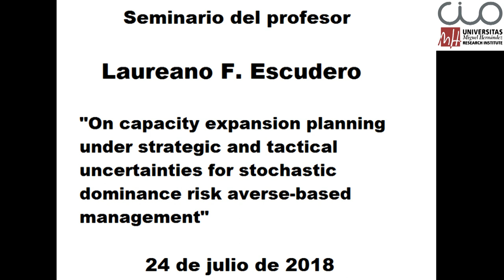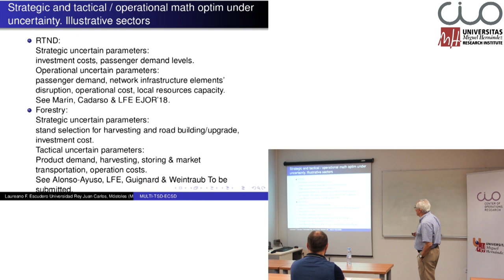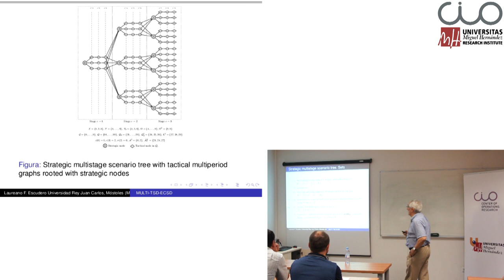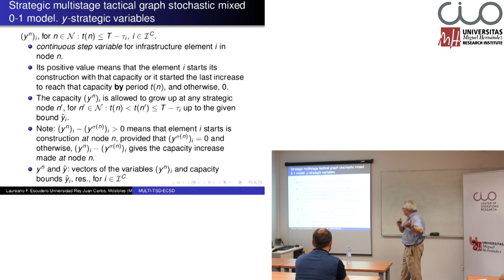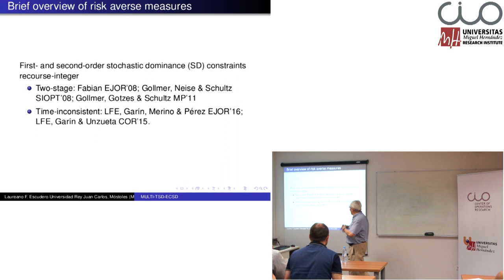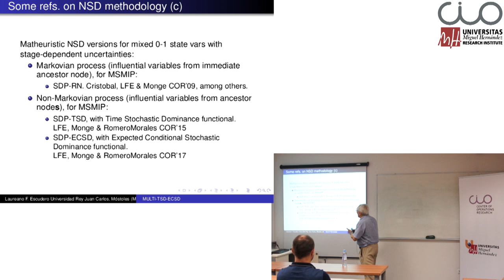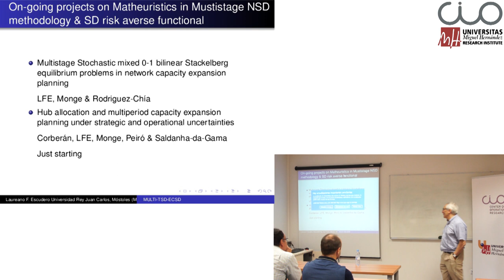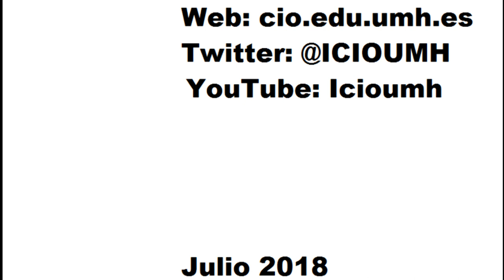Seminario de Laureano F. Escudero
El Instituto Universitario de Investigación "Centro de Investigación Operativa" (CIO) de la Universidad Miguel Hernández de Elche acogió el pasado 24 de julio esta conferencia del investigador Laureano F. Escudero, profesor emérito de la Universidad Rey Juan Carlos.